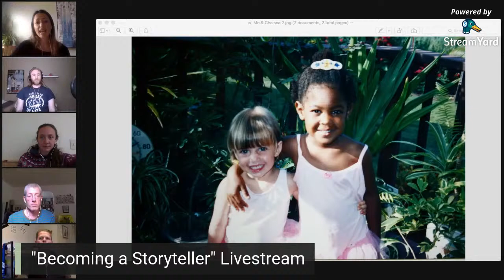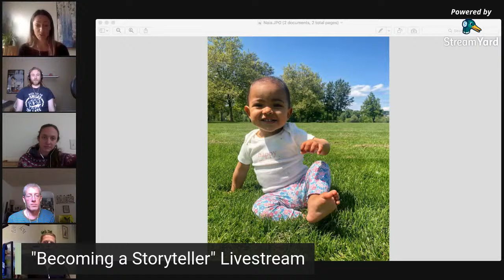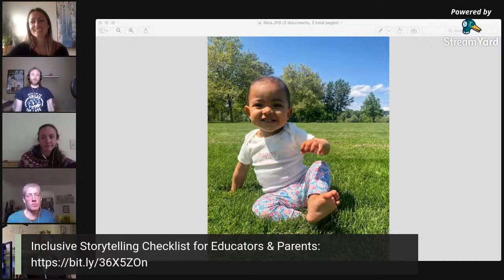"Becoming" a Storyteller - Livestream Discussion and Storytelling Q&A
As we move into this “new normal” we’ll likely need hand sanitizer, and physical distancing measures, perhaps masks… and we’ll also need stories. Because stories help us all, young and old, to process our experiences, to understand the world around us, and to heal. Stories are important. And stories need storytellers.

For those who joined the Storytelling Livestream weekly events over the past few months, you got to hear many of our stories… the stories we write and share with children and families to create meaning and connection with each other and the natural world. But we have even more stories! And those are our stories of how we each “became” a storyteller.

When Danny, Chris, and I started the livestreams in March we didn’t really know where it would take us. And as more storytellers from around the world joined our community we noticed that the events became most meaningful for educators and practitioners, helping them to feel inspired and build confidence with their own storytelling. We often commented throughout our hour (or longer..) videos each week that “We are all storytellers” and so we wanted to take the chance to expand upon this.

Do you have questions about storytelling? Are you curious about how we each came to identify ourselves as storytellers? Would you like to know more about us, our work, and resources that can help us all deepen our understanding of storytelling and connection to the natural world? Then please join us for an interactive discussion where we six storytellers (Caylin, Danny, Chris, Teague, Landere, and Luke) will each talk a little bit about our journey to “becoming a storyteller” as well as a little more information about what we each do and what resources we have to share with you! Please also come with questions you have about storytelling. What would help YOU become a more confident storyteller? We’ll do our best to support you :)